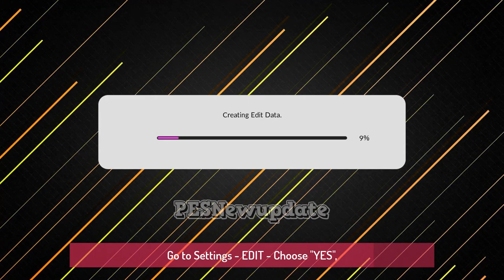PES 2020 Dream Patch 1.0 Installation Tutorial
One of the best & complete mod for eFootball PES 2020 PC. This AIO Mod is a standalone that include almost everything ( scoreboards, kits, faces, manager, graphic menu, ballpack, trophies, entrance and more )

*Compatible with Datapack 8.0

Features V1 :

- Premier League, SkyBet Championship, LaLiga Santander, LaLiga Smartbank, etc
- Added 1.Bundesliga, Liga Uruguay, JLeague
- Full Liga MX, MLS...
- Added 246 Managers for Master League
- Added trophies mod, entrance pack, boots, gloves and many more